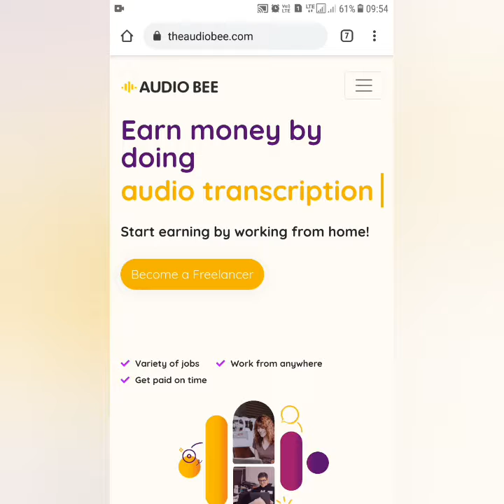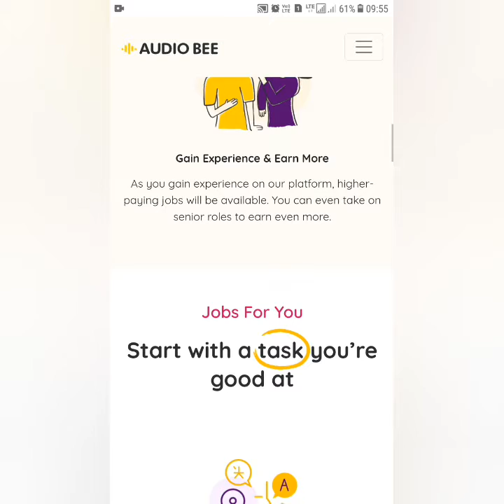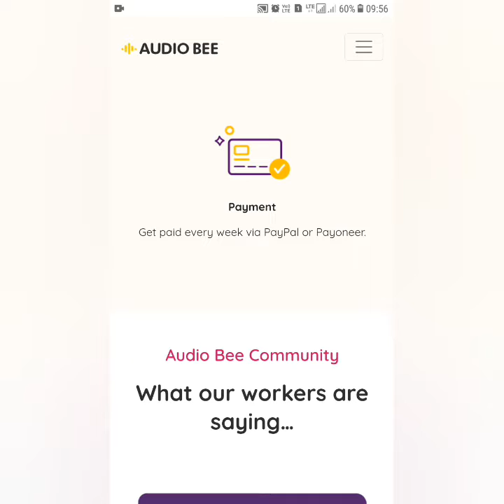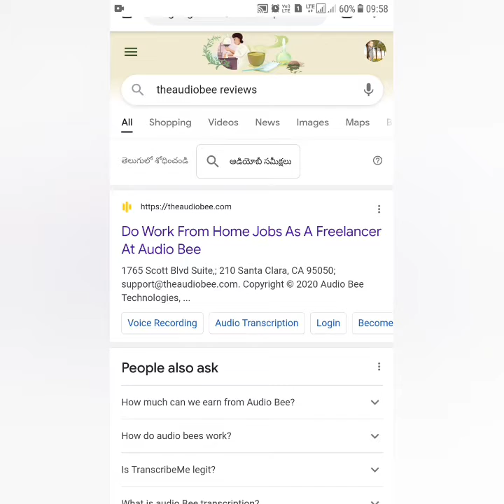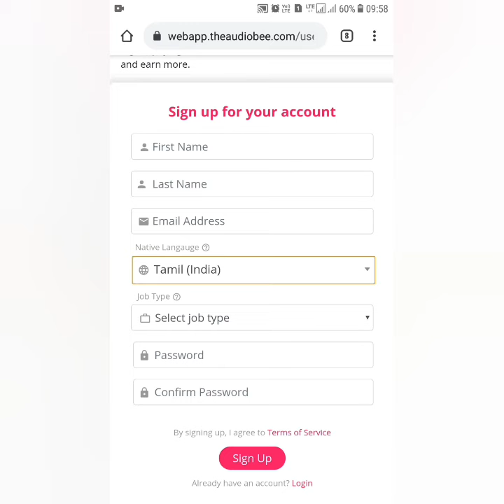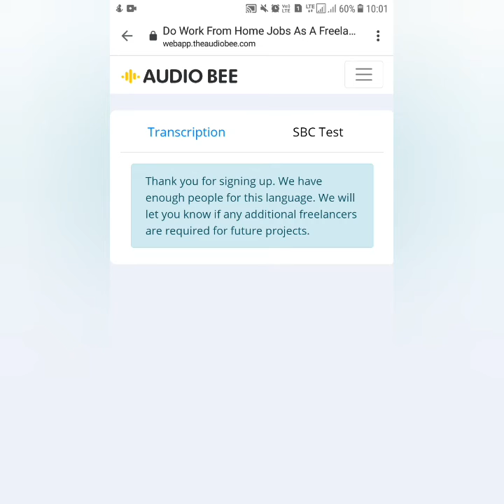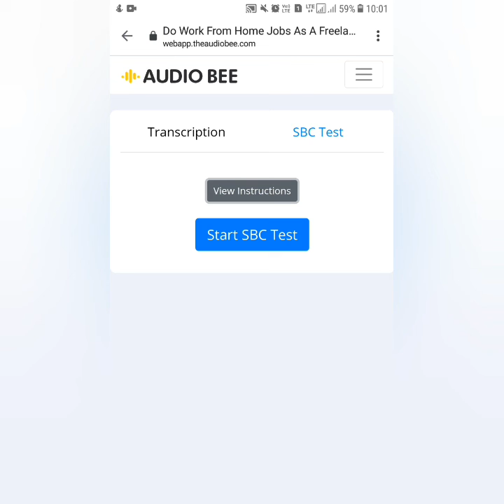Best work From Home Jobs|Anywhere to work|Simple typing job|Tamil Transcription job|withdraw weekly